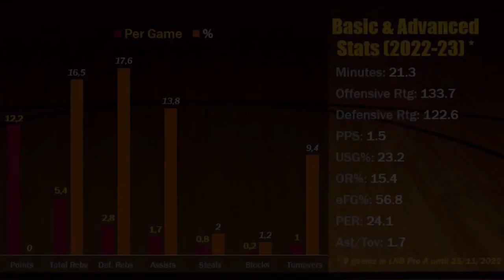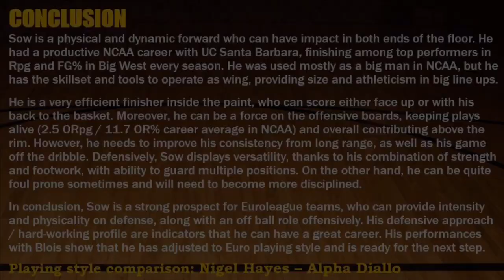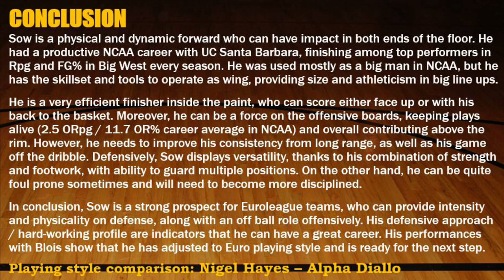Amadou Sow || 2022-23 Early Season Scouting Report